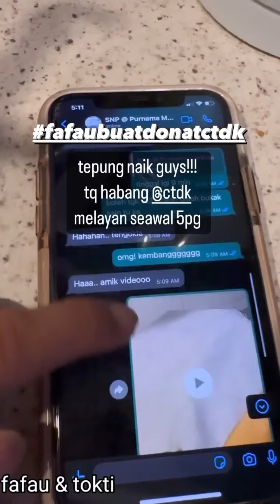Subuh2 Tokti bangun ajar Fara Fauzana buat donat 😃